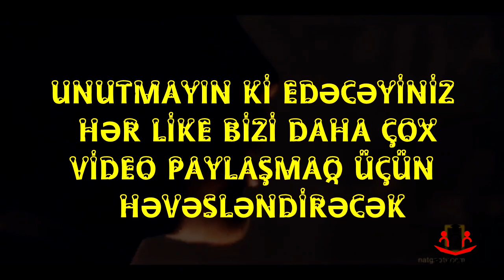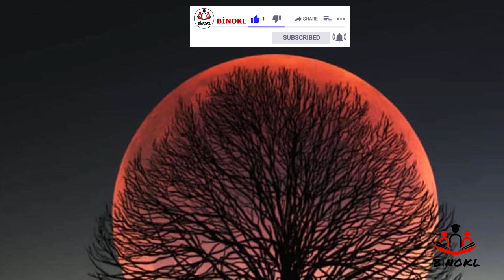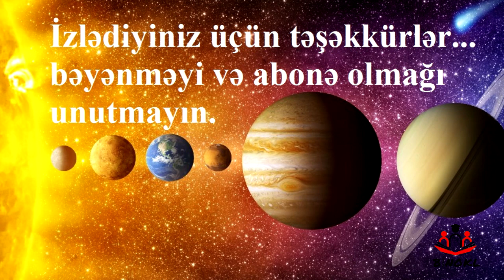XƏYALLARINIZA QOVUŞUN (İxtisas seçimi )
Bu videoda İxtisas seçimi və xəyallar mövsunda tövsiyyələr sizə təqdim edilmişdir . bu tip videoları davamı üçün bəyənib abonə olun Izlemede qalin, izlediyiniz ve oxudugunuz üçün təşəkkürlər. Abonə olmağı və videonu  bəyənməyi unutmayaq...